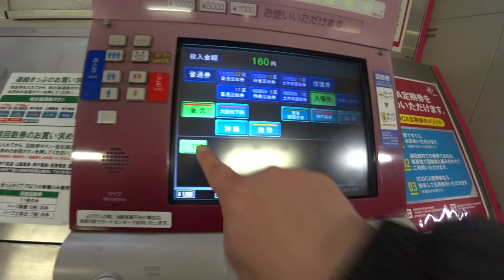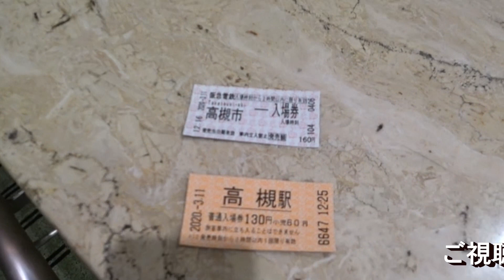自動券売機で【入場券を買う（JR西日本・阪急電鉄】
※現在鉄道に乗っての動画撮影は自粛しています。5月1日～4日は、通勤のために（やむを得ず）乗った鉄道の動画です。5月5日以降の動画は、自転車を活用した鉄道動画となります。

●【阪急・JR並行車窓（阪急京都線 高槻市駅→上牧駅・JR京都線 新駅付近→高槻駅】動画はこちら↓